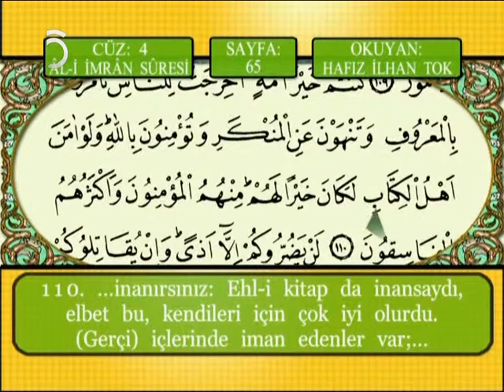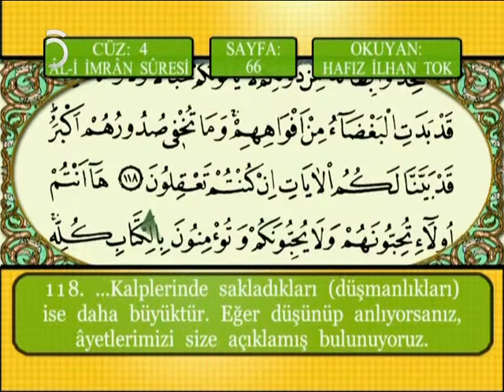TV5 Turkey 28 04 2015 05h06 01h30 46